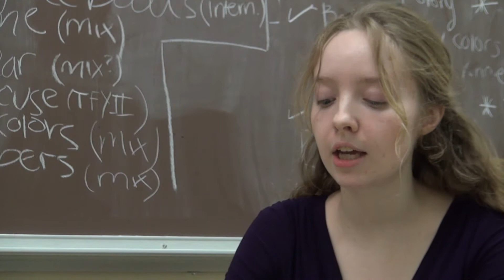Honors College Commencement Video 2015